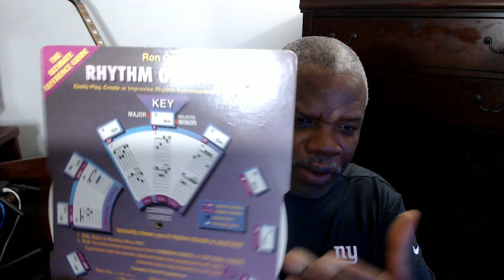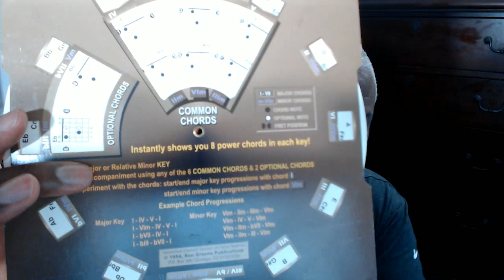The Legend Mikio Fujioka Ko Gami Legendary Solo Evolution Reaction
The Legend Mikio Fujioka ("Ko-Gami") Legendary Solo Evolution Reaction will mesmerize you. Come take a look at this guitarist genius. Rest In Peace.

This video is for those who asked "Why do you stop so much? Why do you stop between solos etc."
Please watch the Support video on the bottom of this page.
Пожалуйста, посмотрите видео поддержки внизу этой страницы.
이 페이지 하단의 지원 비디오를 시청하십시오.
يرجى مشاهدة فيديو الدعم في أسفل هذه الصفحة.
Vea el video de soporte en la parte inferior de esta página.
Se støttevideoen nederst på denne siden.
このページの下部にあるサポートビデオをご覧ください。

Please watch a video from the "Ride or Die" Playlist. I created these fun playlist for the most loyal viewers of "TheBlueRage" channel.

Hi, please join my FUN Channel of Reaction Videos, VLOGS behind the scene and share historical data on the artist and culture in the comment section. Feel Free to make a request for an Reaction on an Artist, Group, Genre and more. Do you know historical information on a featured artist?